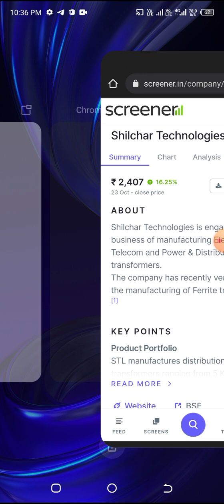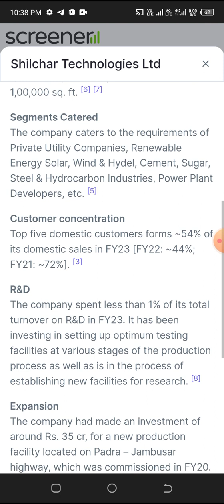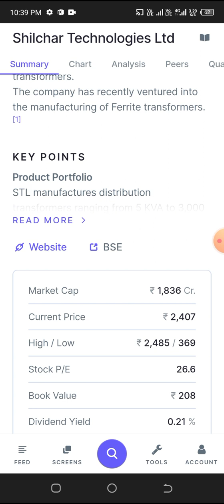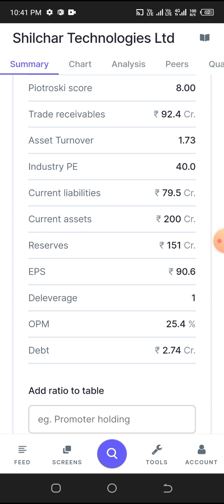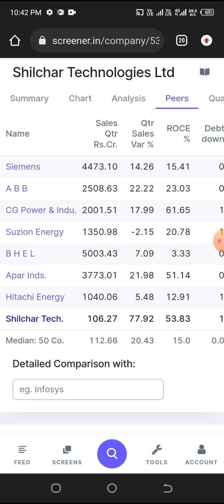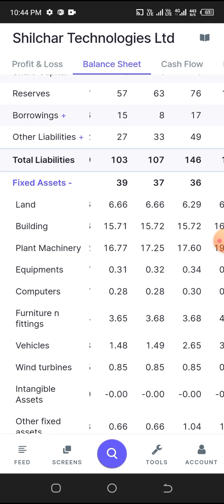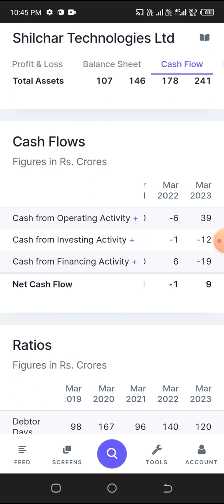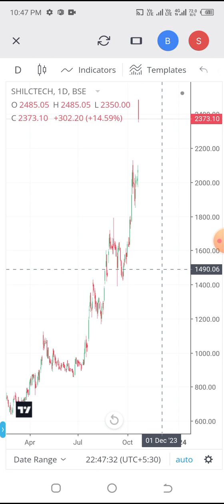MICRO CAP STOCK WITH MULTIBAGGER RETURN POTENTIAL shilchar technologies stock analysis multibagger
In this video I have discussed about a SMALLCAP STOCK which is going to issue BONUS SHARE very soon, I have provided all the details
In this video I have discussed about a SMALLCAP STOCK which is going to issue BONUS SHARE very soon, I have provided all the details regarding the issuing of bonus share. The name of the stock is SHILCHAR TECHNOLOGIES LTD. The basic fundamentals & financials are looking good at present scenario and best for long term investment
MICRO CAP STOCK WITH MULTIBAGGER RETURN POTENTIAL || SHILCHAR TECHNOLOGIES
1:1 Bonus announced by Shilchar Technologies Ltd share or stock